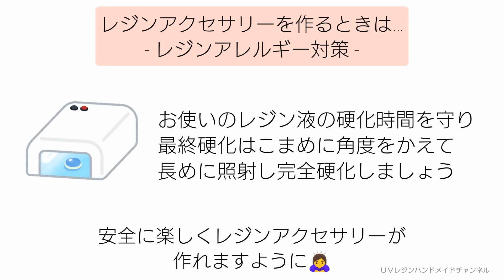レジン♡フラワーぷっくりイニシャルキーホルダーの作り方 ドライフラワー アルファベット 清原 KIYOHARA resin 簡単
こんにちは！

■レジンを流すだけでぷーっくりアルファベットが
作れるモールドを監修させていただきました♡

ぷっくりアルファベットモールドS・Mサイズ
大手有名手芸店やECサイトに並んでおります(*^^*)
有難いことに好評なようで感無量です(；；)✨

KIYOHARA Resin Lab シリコンモールド
ぷっくりアルファベット、ベーシック

ぜひ一緒にぷっくりアルファベット作りましょ〜
(๑و•̀ω•́)و♡

2024/5/29発売
もりもとまきこ著
「レジンで作るアクアカラーのアクセサリー」
発売になりました～(* ॑꒳ ॑* )⸝♡
レジンの基本となる
17のテクニックが収録されているので
この1冊があれば作品の幅がぐんと広がります♡

♪音楽♪
FREE BGM DOVA-SYNDROME